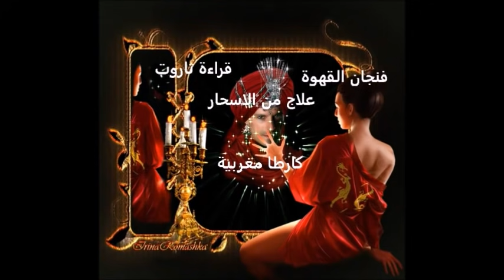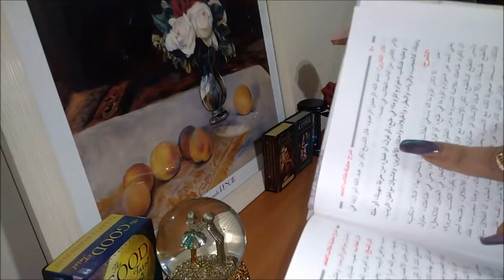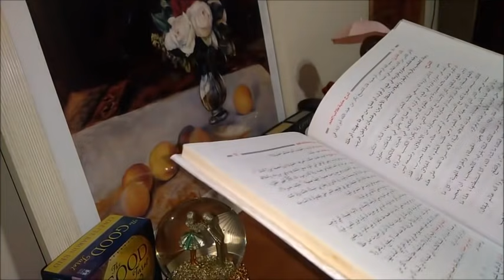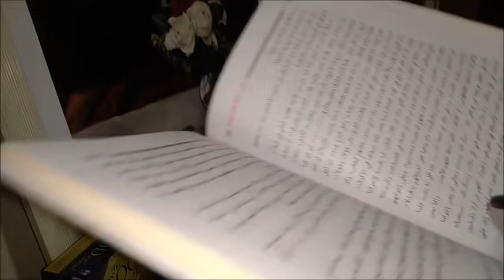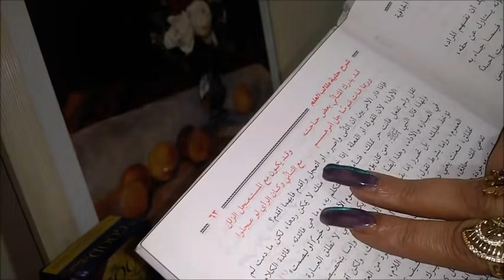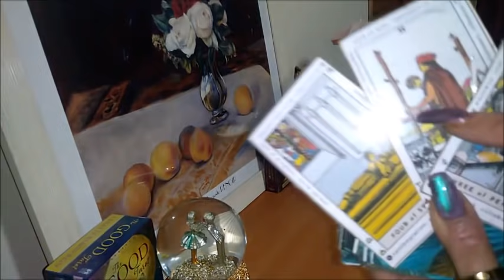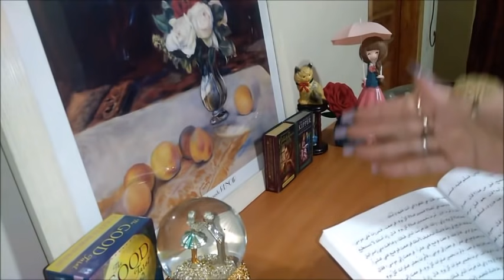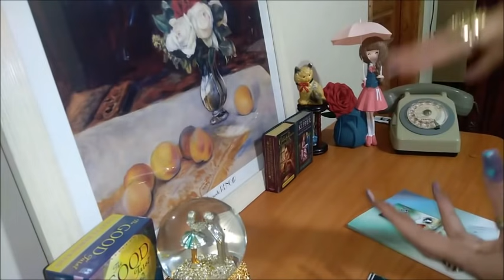كارما من ظلمنا بسحره 👿وفي حياتنا عذبنا وكيف تعود💫 عليه : يمهل و🙏لايهمل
المجموعه الاولى 💘🍀  ت  ب  ز  ن  د  ط  خ  ك  ج  ي  ق  ه  ص  ث
المجموعه الثانية 😘💟   س  و  ذ  ظ  ر  ش  غ  ف  ل  ح  ا  ع  م  ض
اختر_كارت_المعجب _السري
تاروت _سارة
تارو مختلف
برج السرطان
ابريل_​ابراج
# تاروت_المال
#​العلاقات_الثلاثية_تاروت
​#​توقعات_بالبيضة
#​الحسد_و_العين_و_علاجهما_بالقران
توقعات_​الابراج_هالة_عمر
​تاروت​_الملائكة
قراءة​ صادقة
صوت​ مريح
تاروت​ _كبير
تاروت​ للطباعة
رد​ المطلقة
استخارة​ روحانية
استخارة​ بالقراءن
من​ سحرك
حمدي​_وفاء​
تاروت​_مشهور
تاروت​_للسعادة
تاروت​ للنجاح
الرقية​_الشرعية
من سيخطبني
سر_ التعطيل
تخاطر _جلب
هان _كرافت
توقعات​_تاروت_نوايا_و_مشاعر_الحبيب_و_تهكير_العقل_الباطن_للحبيب
تؤام​ الشعلة
فنجان_بر​ ج_القوس